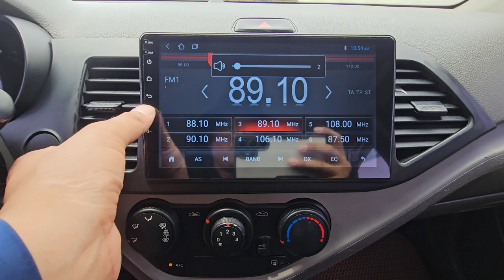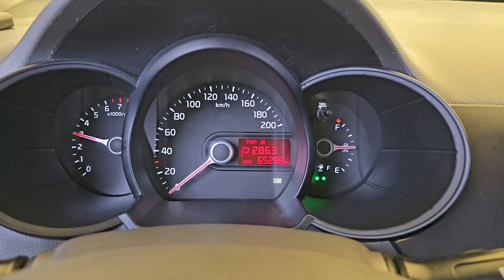2013 Kia Morning (picanto) used car export (DT588967) carwara,카와라 모닝 바이퓨얼 수출